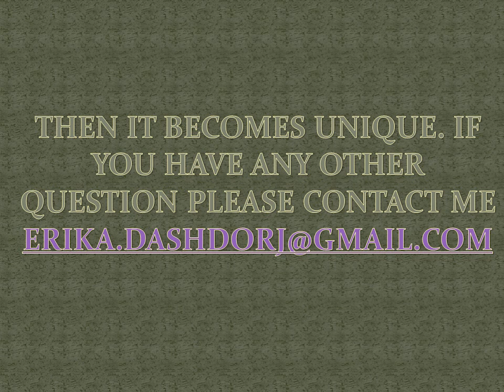HOW TO MAKE UNIQUE ART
HOW TO CREAT ORIGINAL ART